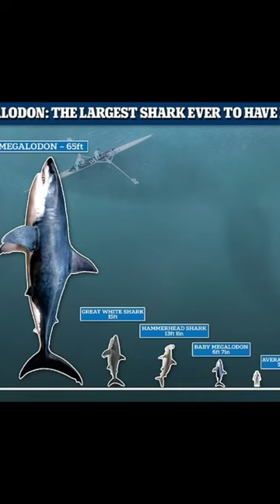Things that are bigger than you think